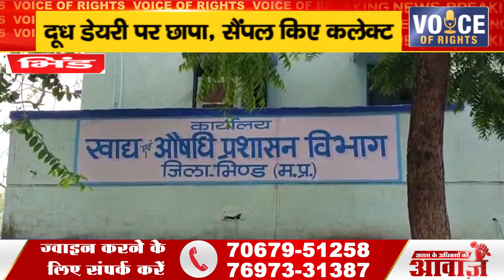भिंड ll दूध डेयरी पर छापा, सैंपल किए कलेक्ट